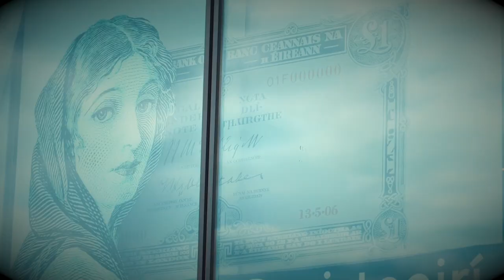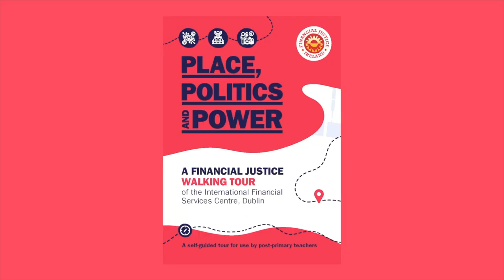Financial Justice Walking Tour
For the past thirty years, Financial Justice Ireland has been at the forefront of analysis and discussion on globalisation and Ireland.

Formed in 1993 as the Debt and Development Coalition, its first major campaign was Jubilee 2000, which sought to tackle the debt crisis of the Global South through the cancellation of onerous loans that were crippling the social and economic development of many former colonial
states. The purpose was to highlight the continued effect of colonial relations in a ‘post-colonial’ world. Financial Justice Ireland continues that work today through campaigns and education - the latest expression of which is this walking tour of Ireland’s International Financial Services Centre (IFSC).

The concept is a simple yet effective one: to make real the abstract nature of globalised finance by undertaking a journey through the streets where it conducts its business. It is also, at the same time, a walk through Irish history, from the War of Independence to today’s world of transnational capital, of which the IFSC is a significant and far from modest hub.

This walk through both history and finance provides a way into a critical and crucial part of the story of Ireland today. There is a tension at the heart of the country’s relationship with its colonial past; it is acknowledged by the state, yes, but often in a muted way, and it sits uneasily with its status as a tax haven. Oxfam Ireland, in its 2018 briefing paper, Hard To Swallow, found that four US pharmaceutical companies - Abbott, Johnson & Johnson, Merck, and Pfizer – were using Ireland’s tax code to avoid paying tens of millions of dollars in taxes in Chile, Columbia,
Ecuador, India, Pakistan, Peru and Thailand. Such moves were depriving these countries of much-needed funds for socially necessary investment and infrastructure. It is a form of neo-colonialism and yet Ireland - which for hundreds of years was itself bound in a colonial relationship with
Britain - is an active enabler of this wealth extraction. The recent congressional hearings in the US and the Apple tax case undertaken by the EU show that it is not just the global south that has an issue with the Irish tax model. It is very often our neighbours and allies as well.
And yet, at the same time, the government argues (not without reason) that these tax measures bring much needed investment to Ireland, and that many tens of thousands of jobs are dependent on them. The brilliance of this walking tour is that it allows a robust and informed
discussion to take place among students as to the merits or otherwise of this business strategy.

There are no easy answers or solutions, but at least any answers arrived at through this resource will be informed ones. Its deceptively simple methodology – a stroll through the streets of Dublin – provides a platform for a powerful and engaging discussion. Financial Justice Ireland is to be
commended for such a creative pedagogical innovation in the teaching of tax justice.